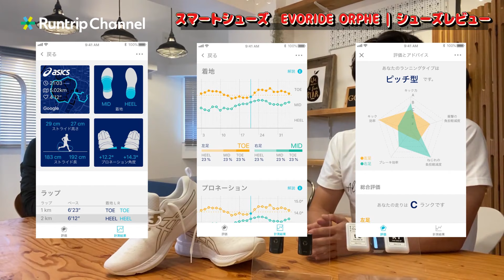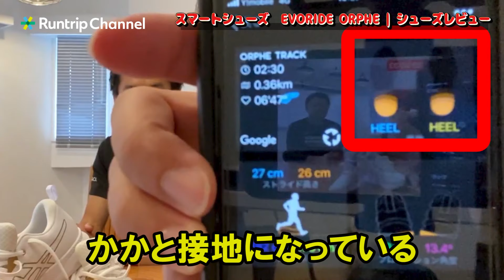【アシックス】EVORIDE ORPHE（エボライド オルフェ）のスマートシューズが登場！【シューズレビュー】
アシックスとORPHEがコラボしたスマートシューズ【EVORIDE ORPHE】が登場！！
今回はno new folk studioの平野さんとアシックス工学研究所の猪股さんをお招きし、Runtrip代表大森が7/21（火）からクラウドファンディング『Makuake』で予約販売がスタートした最新スマートシューズをレビューします。

詳細は本編にて。

【商品詳細】
・価格：￥31,500（税抜）
・サイズ：
（メンズ）25.5cm~29cm（0.5cm刻み）
（ウィメンズ）23cm-26.5cm（0.5cm刻み）

‹ORPHE CORE 2.0仕様›
サイズ幅：約 29mm 奥行：約45mm 厚さ：約14mm
重量：約20g（片足あたり）
連続稼働時間：約7時間（本体設定により変動）
充電時間：約1時間

【合わせて読みたい】

▶︎編集部オススメランニングシューズまとめ

▶︎【ASICS】スポーツショップ店員が”イマ”おすすめするランニングシューズまとめ | 2020年4月版

【会場情報】
今回もレンタルスペースを運営する「GOBLIN」さんのオシャレなスペースをお借りしてお届けます。
「レンタルスペース goblin」で検索してみてくださいね。

訪問ありがとうございます！